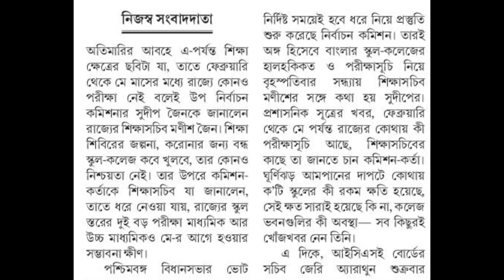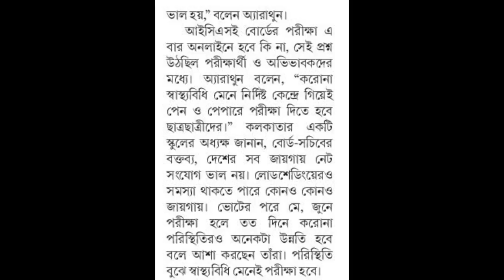মাধ্যমিক ও উচ্চ মাধ্যমিক 2021 ফাইনাল পরীক্ষা নিয়ে গুরুত্বপূর্ণ আপডেট//West Bengal Board & Council